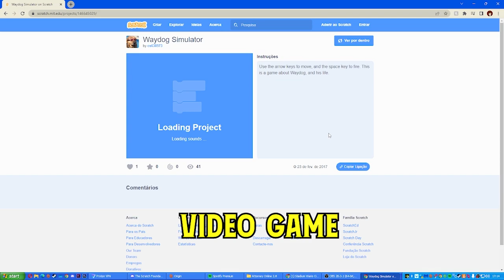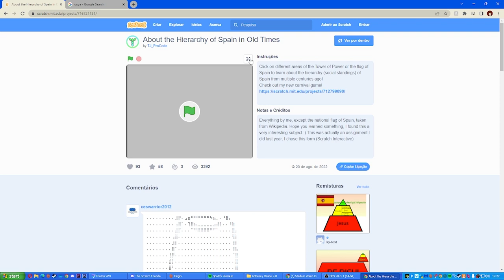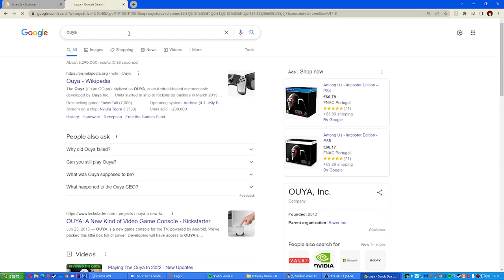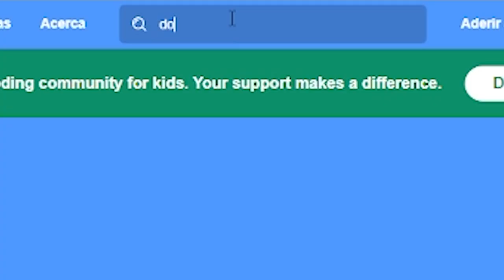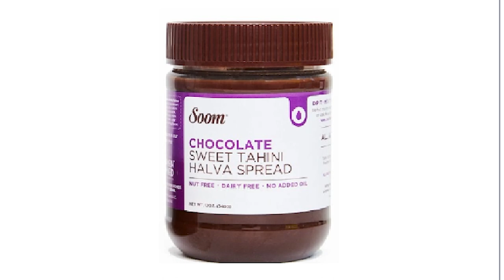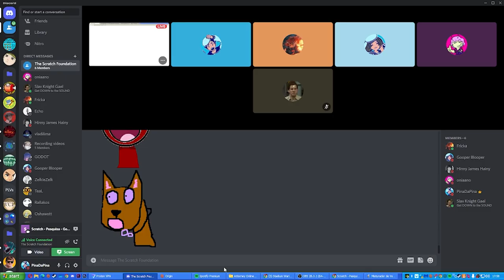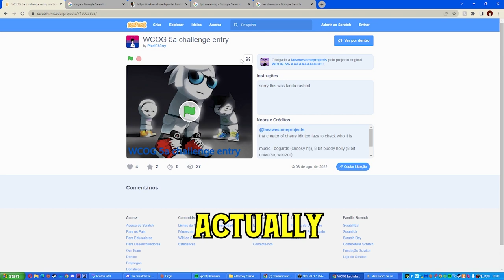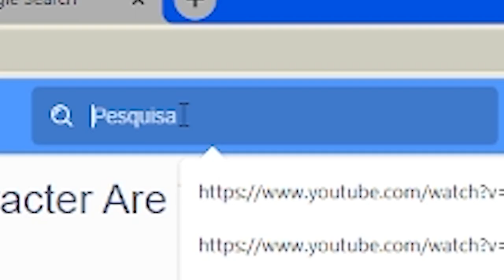Scratch is an UNHINGED website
i'm pretty sure people on scratch are insane, unhinged, and none of them know what "laws" and "jurisdiction" are. completely uncontrollable individuals.

Fruitbat - insane
Bloop - eh, y'know
Fricka - completely unhinged and dangerous psycopath
Oniaano - i fear for my life everyday
HinnyHainy - hinny (hinny (joe))

ignore this part, just playin' the youtube game.

Reacting to you insane, crazy, HILARIOUS tiktoks. Games, ranking your scuffed, funniest tiktoks on the internet! Jschlatt and tiktok react to FUNNIEST tiktok live. / UNHINGED motivational AI-generated FUNNY moments, weird people best logos of weird strange quotes.